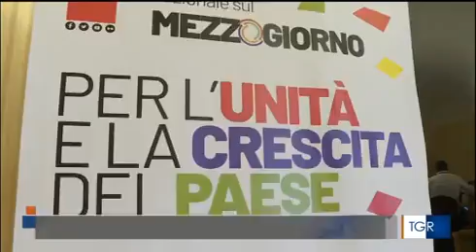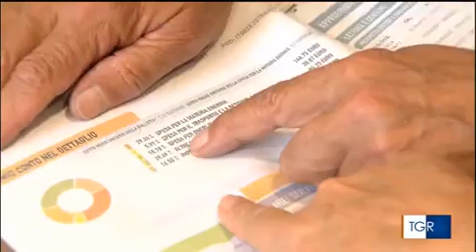Per l'unità e la crescita del Paese - TgR Rai Puglia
A Bari l'iniziativa nazionale della Cgil sul Mezzogiorno.
Intervistati Maurizio Landini, Segretario Generale Cgil, e Pino Gesmundo, Segretario Generale Cgil Puglia.
Servizio del TgR Rai Puglia